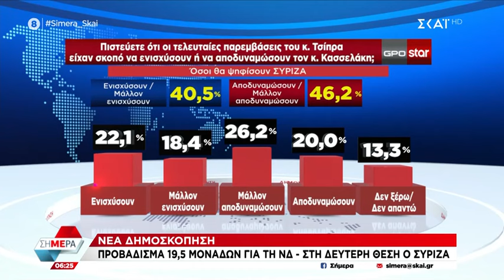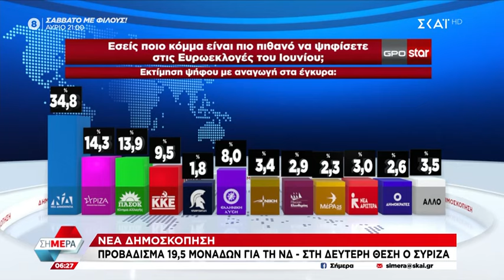Νέα δημοσκόπηση: Προβάδισμα 19,5 μονάδων για τη ΝΔ - Στη δεύτερη θέση ο ΣΥΡΙΖΑ | Σήμερα | 15/03/2024